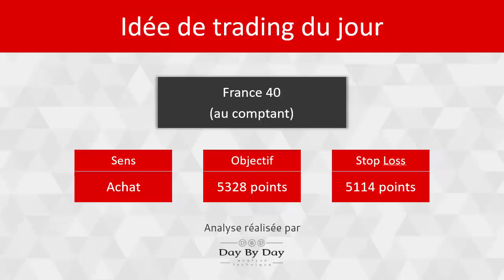Idée de trading : achat France 40 au comptant - IG 21.02.2019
L'indice France 40 est, depuis le début de l'année 2019, dans une tendance haussière dynamique et enchaîne les creux et sommets ascendants le long de la moyenne mobile à 200 heures. Les cours sont actuellement au contact d'une résistance intermédiaire à 5205 points : une consolidation intermédiaire vers le support à 5137 points est possible avant une reprise de la tendance en direction de la résistance suivante à 5328 points.Une clôture sous dernier creux à 5137 points repousserait cette anticipation dans le temps.

79% des comptes d'investisseurs particuliers perdent de l'argent lorsqu'ils investissent sur les CFD avec IG*.